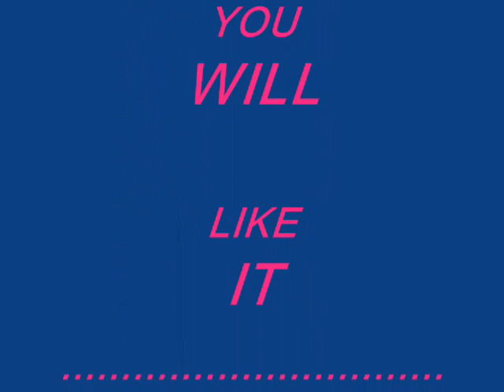gaye mera gaja khane din haru